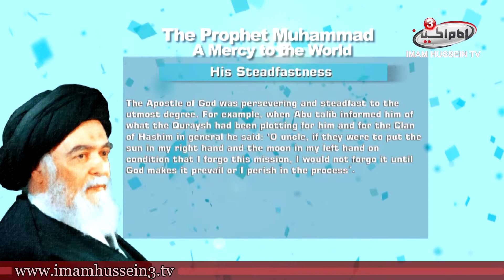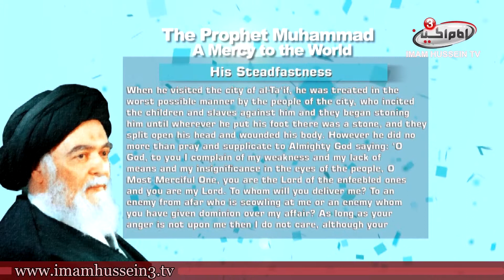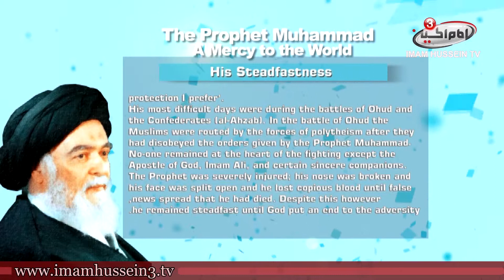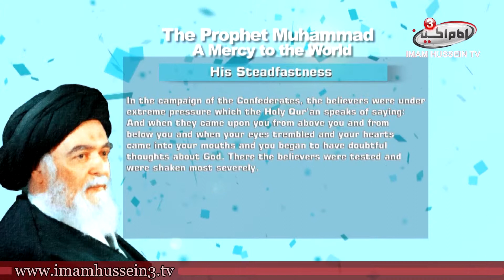A Mercy to the World | 18